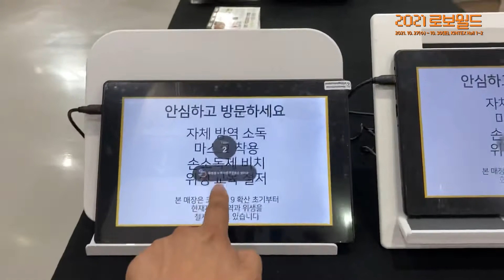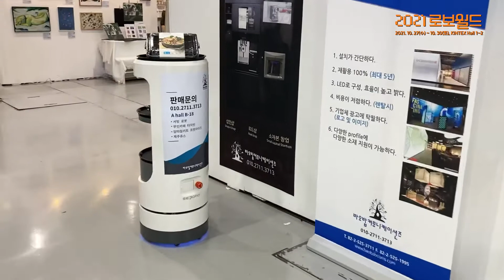[2021 로보월드] 알지티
알지티는2018년에 설립한 서비스업전문시스템기업 입니다.당사의 제품으로는 자율주행로봇 SEROMO, KDS, KIOSK, POS, 진동벨,호출벨,무인카페 등이 있습니다.

RGT is a service industry specialized system company established in 2018. Our products include AutonomousMobileRobotSEROMO, KDS, KIOSK, POS, vibrating bells, call bells, and unmanned cafes.